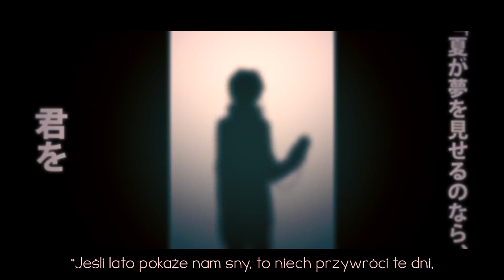Lost Time Memory 「Kagerou Project」 Polish Cover 【Miyo × @DaniDanon 】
Nie jest to nowy cover, podmieniłam tylko video na oryginalne ponieważ w swojej wersji użyłyśmy z Dani fanmade video z Danganronpy 2. Postanowiłam wrzucić też tę wersję bo poza tym, że ją uwielbiam to chciałabym, aby dopasowała się do moich innych coverów z serii Kagerou Project ^^

Bohaterowie piosenki:
• Shintaro Kisaragi - NEET, któremu brakuje motywacji do czegokolwiek, rozpamiętujący swoją przeszłość
• Ayano Tateyama - radosna przyjaciółka Shintaro z czasów szkolnych, która popełniła samobójstwo
• Ene - "wirus" cyfrowy przybierający postać młodej dziewczyny, żyjący w komputerze Shintaro
• Snake of Clearing Eyes - antagonista serii
• Azami - meduza, twórczyni świata Heat Haze Daze
• Członkowie Mekakushi Dan

✩ Usuwam komentarze wulgarne, zawierające przekleństwa z negatywnym wydźwiękiem, lub posiadające rażącą ilość błędów.
✩ Wolałabym, żeby moje covery nie były wykorzystywane jako tło w fanowskich animacjach.

『ᴄʀᴇᴅɪᴛs』

• Vocal: Miyo & @DaniDanon
• Original song: Jin ft. IA
• Series: Kagerou Project
• Polish lyrics: Miyo
• Art & Animation: Shidu
• Mixing: Hanarin
• Thumbnail: crinuyi

『ʟɪɴᴋs』

『ᴅɪsᴄʟᴀɪᴍᴇʀ』

THIS IS NON COMMERCIAL, FAN-MADE PROJECT!!!